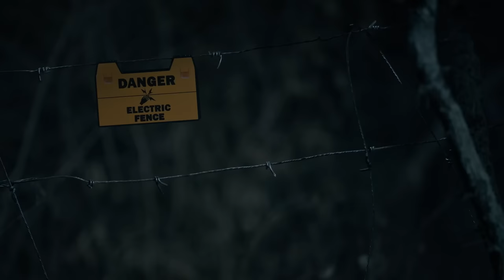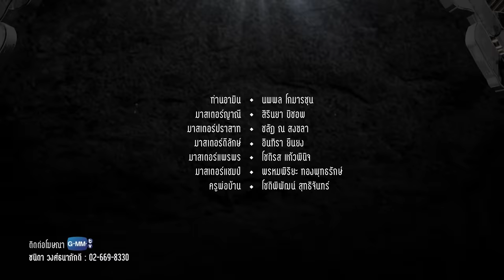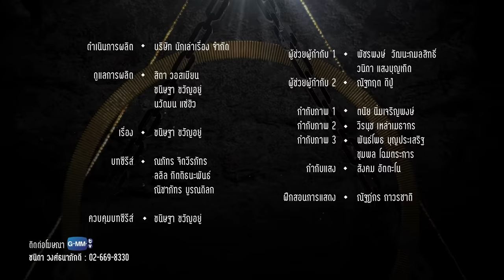[Eng Sub] Home School นักเรียนต้องขัง | EP.2 [4/4]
‘Home School’ คือโรงเรียนประจําทางเลือกใหม่ที่ตั้งอยู่กลางป่าที่ห่างไกลผู้คน ในทุกๆ 3 ปี จะมีการคัดเลือกนักเรียนที่มีคุณสมบัติตรงตามที่โรงเรียนต้องการ รุ่นละไม่เกิน 13 คน เพื่อเข้าศึกษาในหลักสูตรพิเศษที่ไม่มีโรงเรียนไหนเคยมีมาก่อน และเด็กทั้ง 13 คนต้องใช้ชีวิต เรียน กิน นอน และเอาตัวรอดใน Home School ให้ได้ตลอดระยะเวลา 3 ปี
จากที่เคยคิดว่า โรงเรียนนี้จะเป็นโรงเรียนประจําของเด็กร่ำรวยที่เน้นความสะดวกสบายเหมือนที่คติประจําโรงเรียนกล่าวไว้ว่า ‘การเรียนรู้ที่ดูแลเหมือนอยู่บ้าน’ กลับกลายเป็น ‘คุก’ สําหรับเด็กๆ เพราะกฎข้อบังคับที่เคร่งครัด ไม่มีสิ่งอํานวยความสะดวก ไม่มีโทรศัพท์ ไม่มีอินเตอร์เน็ต ต้องตื่นพร้อมกัน นอนพร้อมกัน กินข้าวพร้อมกัน และถ้ามีใครคนหนึ่งผิดกฎ คนที่เหลือต้องถูกรับโทษไปด้วย แต่ใครจะรู้ว่าการเปิดเทอมครั้งนี้จะทำให้ชีวิตของพวกเขาเปลี่ยนไปตลอดกาล...

นพพล โกมารชุน  รับบท  ท่านอามิน
สิรินยา เบอร์บริดจ์ บิชอพ รับบท  เฮดมาสเตอร์ญาณี
อรรถพันธ์ พูลสวัสดิ์ รับบท  รัน
ชลัฏ ณ สงขลา  รับบท  มาสเตอร์ปราสาท
รชานันท์ มหาวรรณ์ รับบท  มากิ
หิรัญกฤษฎิ์ ช่างคำ  รับบท  ธิเบต
จิรวรรตน์ สุทธิวณิชศักดิ์ รับบท  ณัย
รมิดา จีรนรภัทร  รับบท  ไวท์
วชิรวิชญ์ เรืองวิวรรธน์ รับบท  เป็นหนึ่ง
เค เลิศสิทธิชัย  รับบท  ฮิวโก้
จุฑาพิชญ์ อินทร์จันทร์ รับบท  จริงใจ
ภัทรานิษฐ์ ลิ้มปติยากร รับบท  เพลง
ชยพล จุฑามาศ  รับบท  เมฆ
ชยกร จุฑามาศ  รับบท  หมอก
เบญญาภา จีนประสม รับบท  ฟูจิ
สุรีย์ญะเรศ ยะคะเรศ รับบท  บิว
ธนทัต ตันจรารักษ์  รับบท  ยีนส์
ณัฐรินภรณ์ พรหมมินทร์ รับบท  มาสเตอร์ดีลักษ์
โชติรส แก้วพินิจ  รับบท  มาสเตอร์แพรพร
พรหมพิริยะ ทองพุทธรักษ์ รับบท  มาสเตอร์แชมป์
โชติพิพัฒน์ สุทธิจันทร์ รับบท  ครูพ่อบ้าน

ติดตาม Home School นักเรียนต้องขัง
และ 2 ตอนใหม่ทุกวันศุกร์ ทาง Prime

Subtitles
Turkish : lonebutnostar
Burmese : Thai Series Fan (TSF)
Portuguese (Brazil) : Nani Brasil and GMM Fan Brasil
Korean : @dewchinnom (Twitter)
Polish : Hoa
Chinese (Hong Kong) : Offgun_gdbhk (Instagram & Twitter)
Arabic : arab.perthchimon (Instagram)
Japanese : かな(@st_ox_2g)
Chinese (Taiwan) : @black__dark0719 (Instagram)
Ukrainian : @shimshimfsg (Twitter)
Spanish (Mexico) : @katorxe_
Indonesian : @ryry_sherry (Twitter)
French : AsiaFansub & AsianDrama Fansub